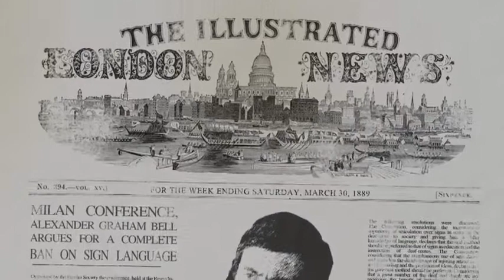Confissão (Confession)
Situado no rescaldo da Conferência de Milão, que promoveu o oralismo sobre a língua gesual, "Confissão" é um drama histórico passado durante a era vitoriana que representa a batalha da cultura entre a oralidade e o uso da língua gestual na comunidade surda. Apresentando as figuras históricas de Alexander Graham Bell e o reverendo Francis Maginn na sua batalha pelo futuro da cultura surda, o filme mostra as verdadeiras consequências da conferência de Milão realizada 10 anos antes.